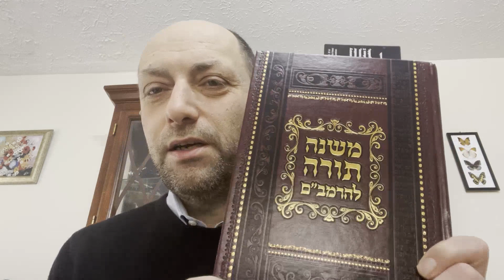ХАНУКА: Что Такое Чудо? / д. Арье Марголин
Урок Торы от доктора Арье Марголина на тему Ханука: Что такое чудо?
Официальный сайт д-р Арье Марголина
Сайт доктора Арье Марголина
Leon Margolin MD, PhD
Medical Director,
Comprehensive Pain Management Institute, LLC

Онлайн община Хафец Хаим - это первая община призванная объединять русскоязычных евреев разбросанных по всему Миру.
Мы большая семья призванная улучшать наш Мир и делать его намного добрее и светлее.
Вы хотите изучать Тору,  а может Вы ищите смысл жизни и Всевышнего?
Вы хотите узнать в чем секрет евреев и почему евреи и еврейский народ отличается от всех? А знаете ли Вы, что иудаизм это не религия, а еврейский образ жизни?
Вы готовитесь к репатриации в Израиль, а знаете как устроена жизнь в Израиле и какие традиции у евреев?
Что такое гиюр и где пройти гиюр?
А может быть Вы ищите уроки иврита и хотите выучить иврит с нуля? Может быть Вы хотите задать вопрос раввину и познакомиться с мудростью иудаизма и уроками торы? А ещё, на нашем канале Вы сможете узнать последние новости Израиля, жизнь и события в Израиле о том как устроен Израиль сегодня и все эти новости на русском языке! Блогеры Израиля не расскажут Вам всего о том, что расскажем Мы!
Если Вам все это интересно тогда Вы попали по адресу!